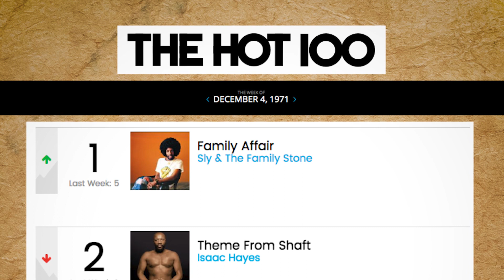Is This the MOST Influential Drum Machine Beat of All Time??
Soundfly helps curious musicians meet their goals with creative online courses.

Dan Freeman, also known as CØm1x, is an Ableton Certified Trainer, artist/producer/bassist, and music technologist based in Brooklyn, New York. One of the world's leading experts on the integration of live instruments with laptops using Ableton Live, he does live electronic acid house and electro­ funk sets that integrate live musicianship with improvised sound creation and visuals. He has performed and presented at venues, festivals and universities globally including SXSW, Harvard University, Berklee, Sonar (Barcelona), Berghain (Berlin), Centro Cultural Español (Mexico City), IATEC (Rio de Janeiro), AIMEC (Curitiba, Brazil), The Strøm Festival (Copenhagen), La Universidad de Santiago (Chile), DJLAB (San Jose, Costa Rica) and the Festival Internacional de la Imagen (Manizales, Colombia).

Master the processes and techniques for programming professional-grade electronic drum beats with Dan Freeman in Beat Making In Ableton Live.